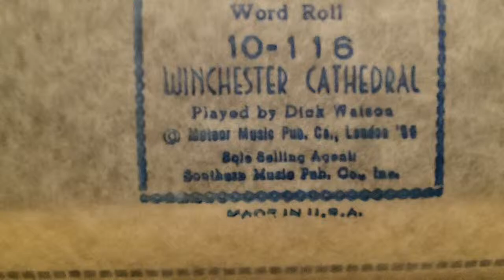1928 Themola London Pianola - Winchester Cathedral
Roll: QRS 10-116 / Played by: Dick Watson